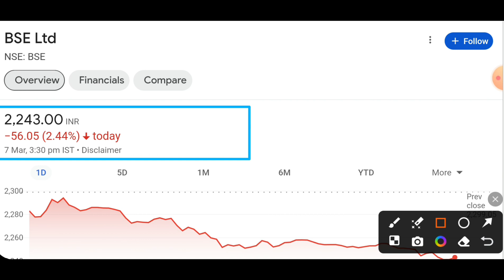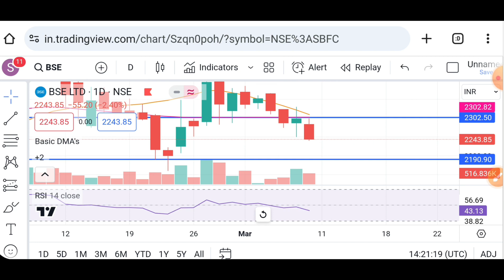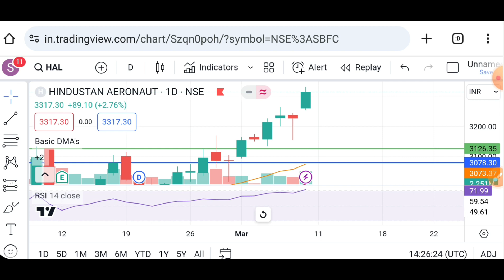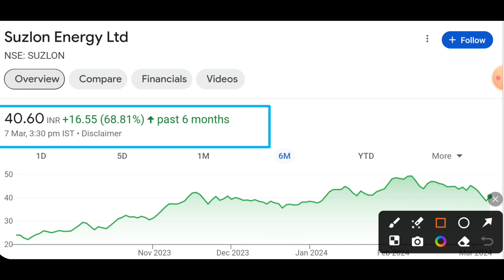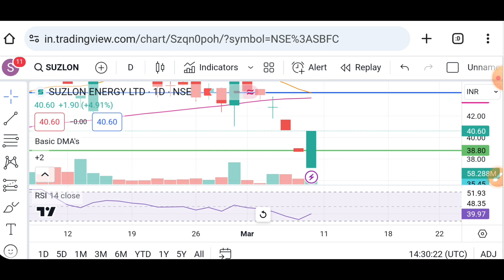Hal share latest news सबको चौका दिया | BSE share newstoday | Suzlon energy share news today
►► Angel one में SME IPO Apply कैसे करे | SME IPO me apply kaise kare